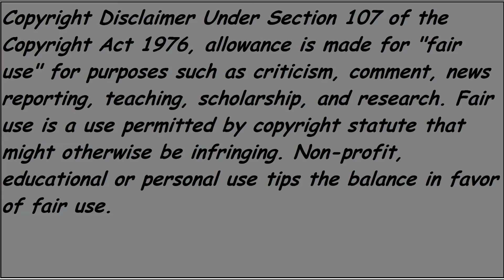Red Hot Chili Peppers- Californication Drum Cover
What else is groovier than hearing Chad Smiths effortless feel for the drum-set? Playing along to it of course! Here is my cover of Californication.

redhotchilipepperschadsmithanthonykiedisfleajohnfrusciantecalifornicationrhcpdrumcoverdrummerdrumsdrummingdrumsetdrumstickmeinlzildjanpromarkvicfirthsticksdanicaliforniafunkdrummingcover